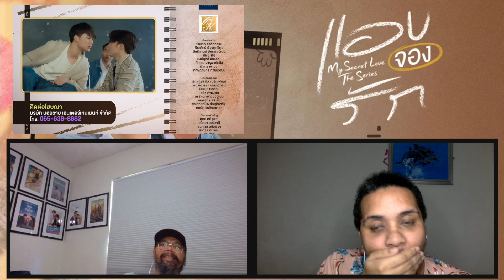แอบจองรัก My Secret Love The Series | EP.11 | REACTION